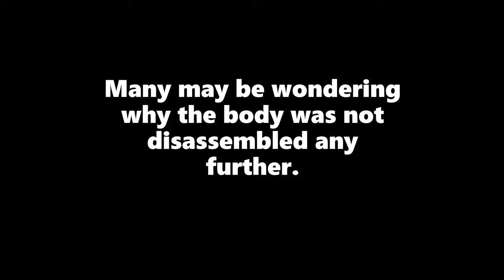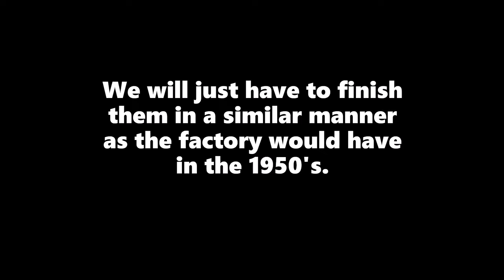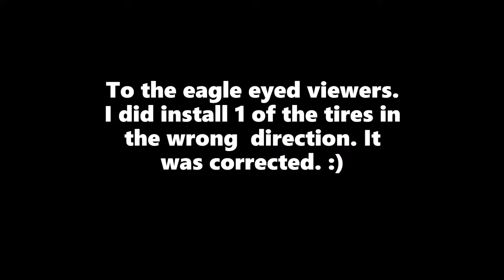1950's Doepke Adams Road Grader Restoration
I found this early 1950's Doepke Adams Road Grader in an antique store in Manitowac, WI . It was missing all of the road grader parts and someone had slathered green paint all over it probably before I was even born! It definitely needed a restoration. Follow along as we make it new again.

Tools I use:
Sony ZV-1
Samsung EVO Select 64 GB SD Card
Sand Blasting Cabinet
Wilde 3/32" Pin Punch
Channellock 6" needle nose pliers
Feit High Lumen LED Lights
Milwaukee Quick Change Drill Bits
Ultrasonic Cleaner
Simple Green
Redline EZ50 Powder Coat Gun
Electric Smoker
Mini Bench Brake
Lenk 40 W Electric Solder Torch
Mini Bench Lathe
Rosin Core Electrical Solder .032 diameter